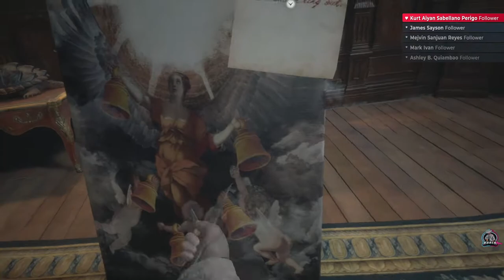RESIDENT EVIL 8 VILLAGE Walkthrough Gameplay Part 7 - Atelier BELLS CASTLE ROOFTOP (FULL GAME)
How to find the 5 bells in the Atelier. After defeating one of Lady Dimitrescu's daughter, Daniela. We now managed to move to the next area and figure out where the 5 bells are located to proceed to the Castle's rooftops.